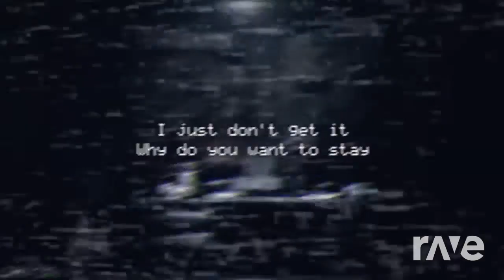(Mashup) Bomb Bomb - Kard [Instrumental] & Five Nights At Freddy's 1 Song - The Living Tombstone